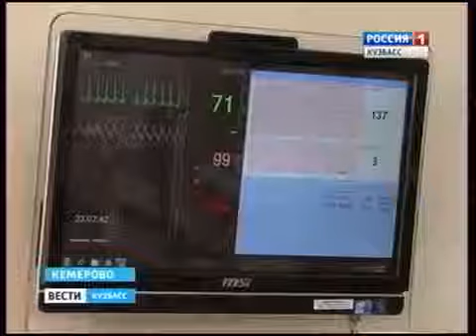Симуляционный центр для акушеров в ПЦ Кузбасса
Более подробную информацию о вышепоказанных моделях манекенов Вы можете посмотреть на сайте

Кемеровская область продолжает совершенствовать систему здравоохранения. Клиники региона получают лечебное и учебное оборудование последнего поколения. Сегодня в Областном перинатальном центре открылся обновлённый симуляционный центр: здесь обучаются будущие акушеры, гинекологи, неонатологи и врачи реанимации. Это первая в Кузбассе мощнейшая база для обучения специалистов, которые принимают роды и выхаживают младенцев и взрослых. Оборудование Центра максимально приближено к реальности. Здесь могут повышать квалификацию действующие медики, а также обучаться студенты, интерны и ординаторы.